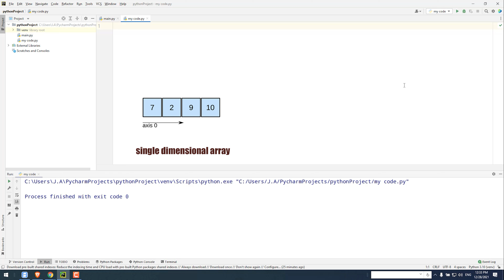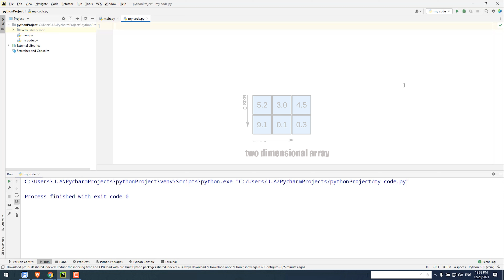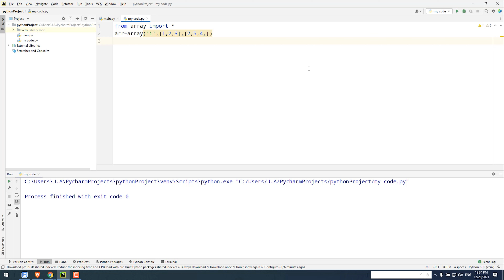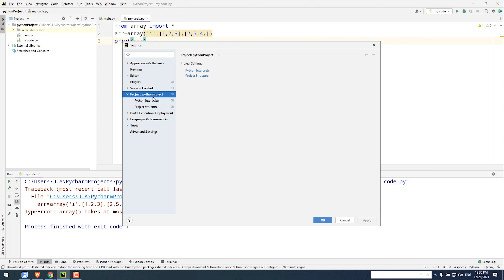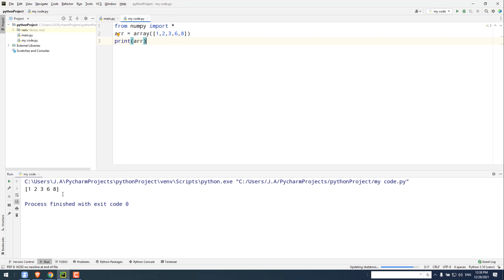22- Why Numpy? Installing Numpy in PyCharm - Python Tutorial for Beginners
Why Numpy? Installing Numpy in PyCharm - Python Tutorial for Beginners

Uncover the magic of Numpy—a fundamental library for numerical computing—with this beginner-focused tutorial. In this video, we delve into why Numpy is essential for data manipulation and analysis in Python, followed by a step-by-step guide on installing Numpy in PyCharm, a popular integrated development environment (IDE).

🐍 The Power of Numpy in Data Manipulation
Join us on a journey to understand why Numpy stands as a cornerstone in Python's data science landscape. Whether you're a beginner or an aspiring data analyst, this tutorial illuminates Numpy's role in efficient numerical operations and array handling.

🔢 Harnessing Numpy's Capabilities
Discover how Numpy simplifies complex numerical computations, making tasks like mathematical operations and data transformation seamless. Gain insights into the benefits of using Numpy in various data-centric applications.

🚀 Step-by-Step Installation in PyCharm
Navigate the installation process with ease as we guide you through installing Numpy in PyCharm. Follow along to ensure a smooth setup, so you're ready to leverage Numpy's power in your coding projects.

💡 Empower Your Coding Journey with Numpy
Equip yourself with the skills to harness Numpy's capabilities for data manipulation, analysis, and more. From arrays to mathematical operations, Numpy empowers you to elevate your coding prowess.

💬 Join the Python Community
Share your thoughts, experiences, and questions related to Numpy and PyCharm in the comments section. Engage with fellow learners, ask for guidance, and celebrate your progress in the world of Python programming.

🌟 Unlock the Numpy Advantage
Experience the power of Numpy's numerical capabilities and elevate your data manipulation skills. Numpy is your ally in tackling data science challenges.